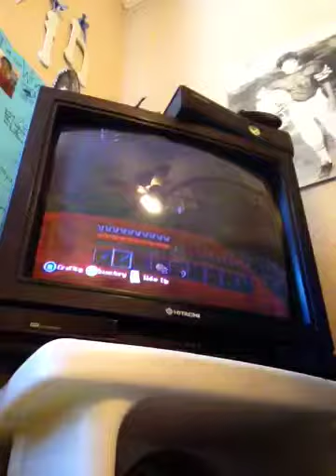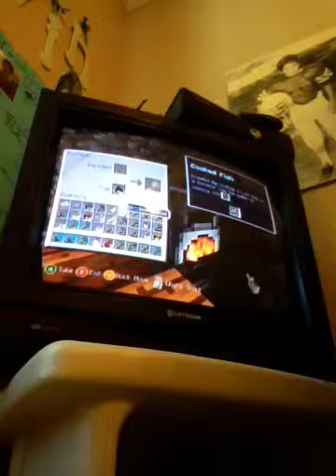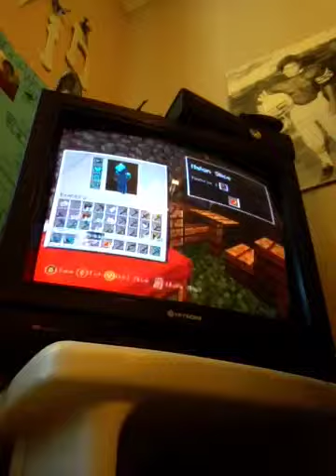Minecraft survival normal quest to tame a wolf!